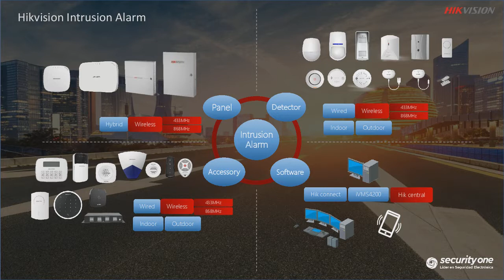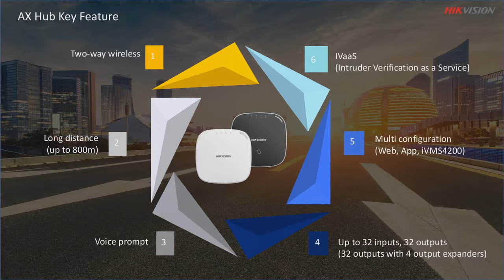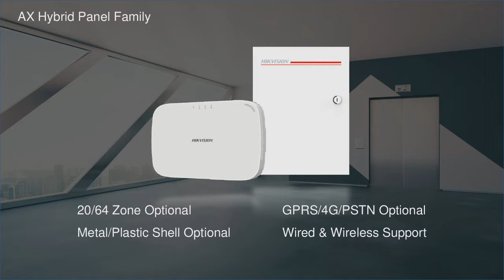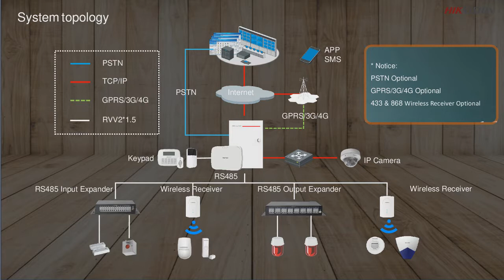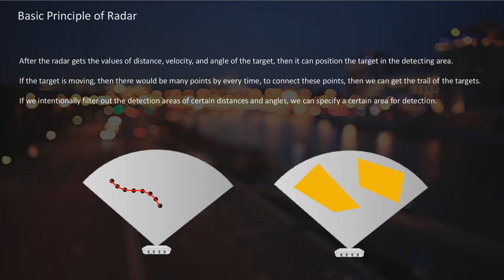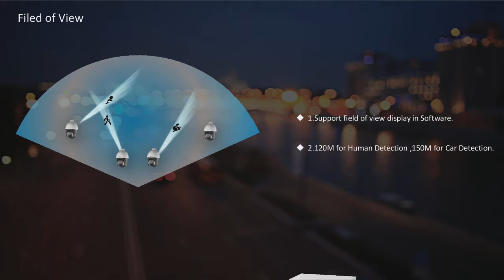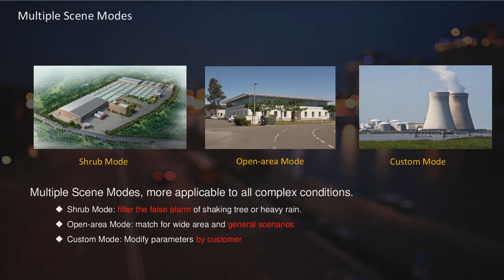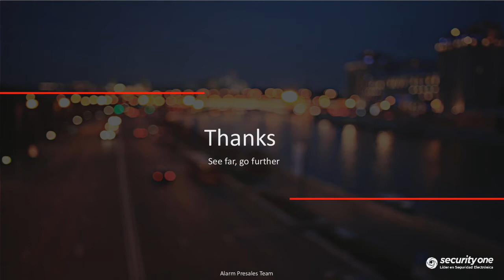Webinar Solución de Radar | Security One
En este Webinar, exclusivo de Hikvision, vimos Las soluciones de Seguridad de Radar, la linea de intrusión de Hikvision, AXHub y Pyronix, alarmas de emergencia y protección de perímetro
Gracias Diego Pitrelli por esta capacitación!.

Te ayudamos en todos tus proyectos! contactanos!!